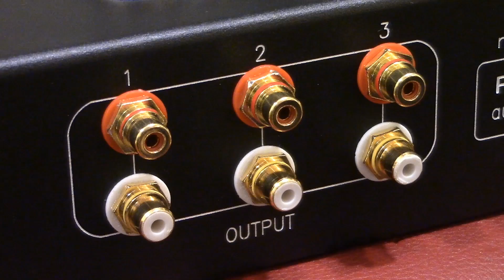6AS7 tube preamp with 3 outputs assembly process #2 ; FLUXION BL-3AT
6AS7 is twin triode power tube which is compatible with 6080.